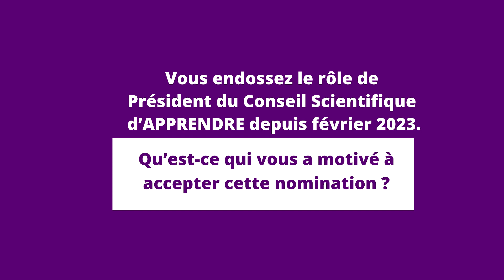[Entretien] Professeur Ibrahima Thioub, Président du Conseil scientifique d'APPRENDRE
Le Professeur Ibrahima Thioub livre dans un entretien vidéo les grandes priorités du Conseil scientifique dont il est à la tête depuis février 2023. Intelligence collective, collégialité, écoute et partenariat sont les maîtres-mots du successeur de la Professeure Koumba Boly Barry.

En savoir plus sur son parcours et sur APPRENDRE ➡️ t.ly/GLPs